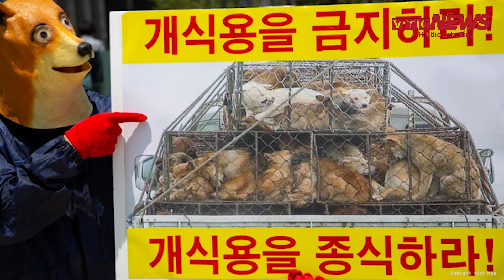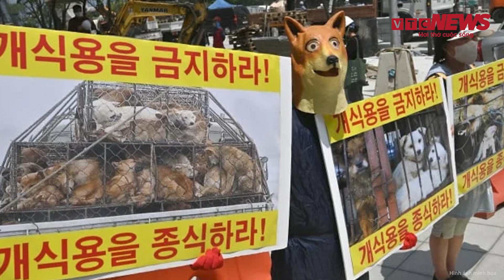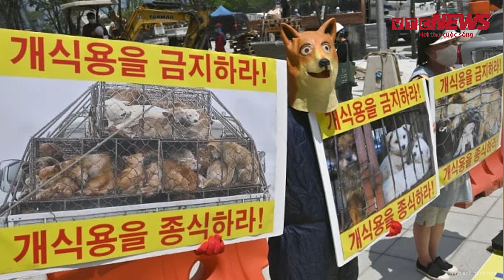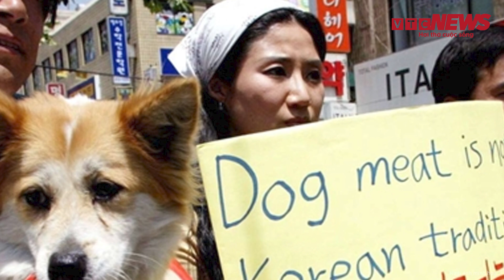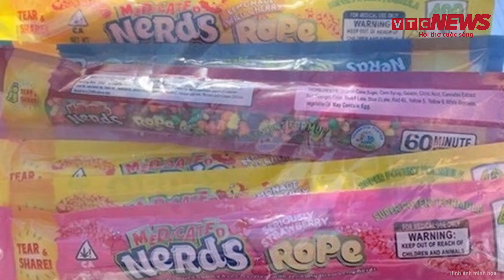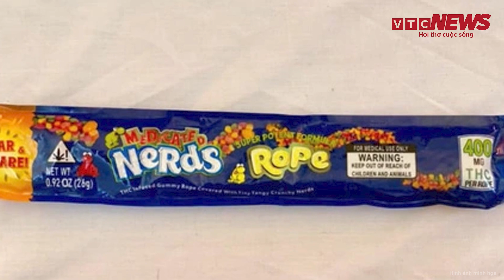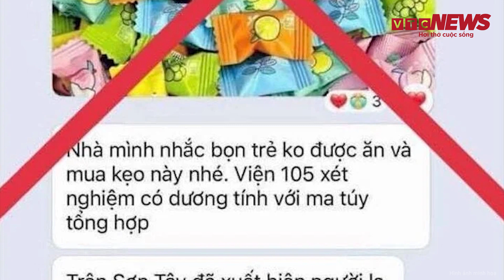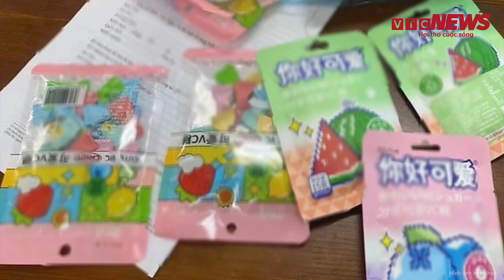200 người đem theo hàng chục lồng chó dữ xô xát náo loạn trước phủ Tổng thống Hàn Quốc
VTC News | 200 người đem theo hàng chục lồng chó dữ xô xát náo loạn trước phủ Tổng thống Hàn Quốc
Ngày 30-11, hàng trăm nông dân nuôi chó để làm thịt tại Hàn Quốc đã biểu tình gần phủ tổng thống ở thủ đô Seoul, yêu cầu không thông qua luật cấm thịt chó.